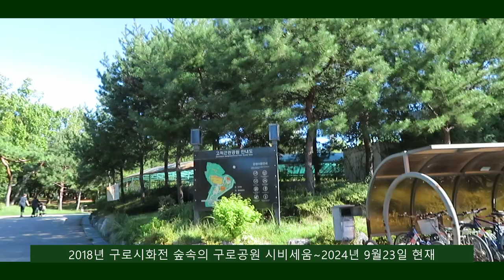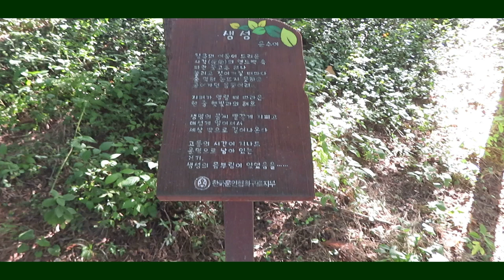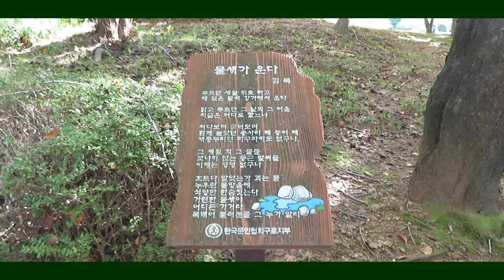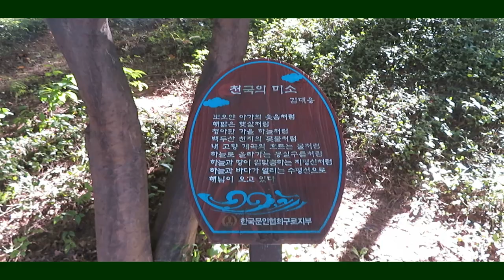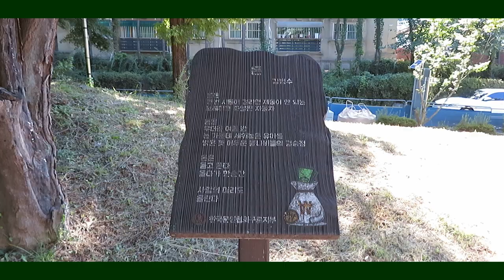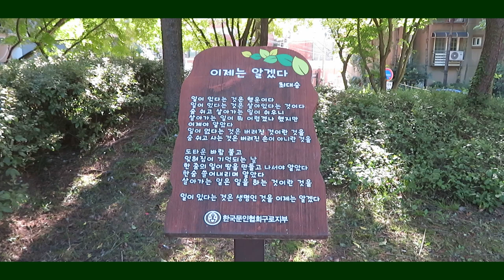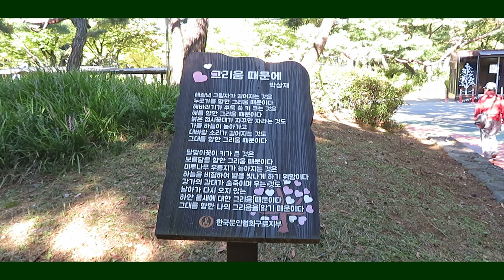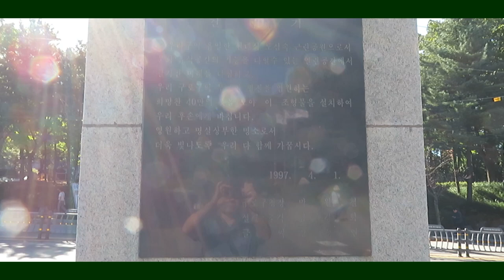구로문인협회 시인 21명의 명단 詩碑 안녕 2018년2024년 9월 서울 구로구 고척근린공원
구로문협 숲속의공원 고척근린공원詩碑(2024년9월23일)
고척근린공원을 걸으며 순서대로 명단을 작성한 것입니다.
1.김대응 2.정유준 3.이준섭 4.윤수아 5.이소연 6.김상화 7.민문자 8.최정순 9.김재란 10.김복 11.야마구찌 히데꼬 12.차병헌 13.김범수 14.이인빈 15.강요식 16.조한순 17.손옥자 18.양순승 19.정정순 20.최대승 21.박상재